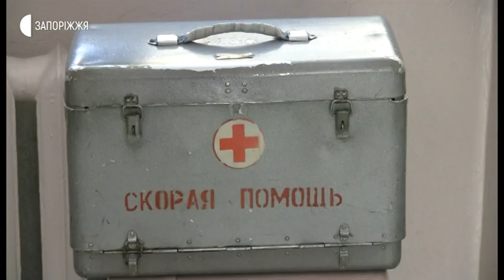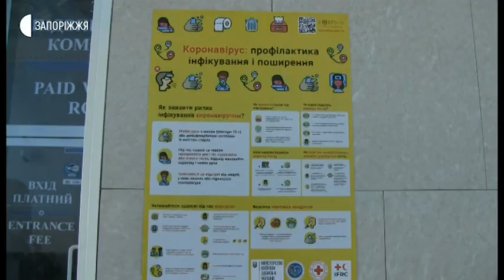Новини - Карантинна кімната на "Запоріжжя-1" - 05.03.2020.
На вокзалі залізничної станції «Запоріжжя-1» відкрили спеціально обладнане приміщення для тимчасового перебування осіб з підозрою на коронавірус. Функціонує у  єдиній мережі зі станційним пунктом охорони здоров’я.